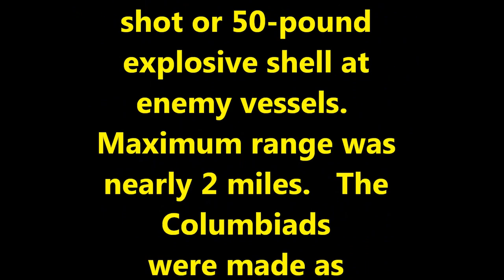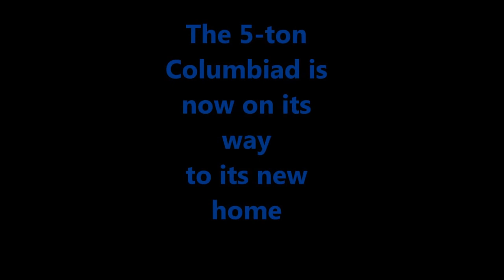Moving Heavy Cannon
We move a 5-ton cannon barrel from the garden onto a flatbed truck, using a gantry.